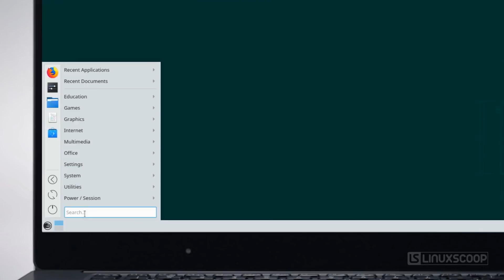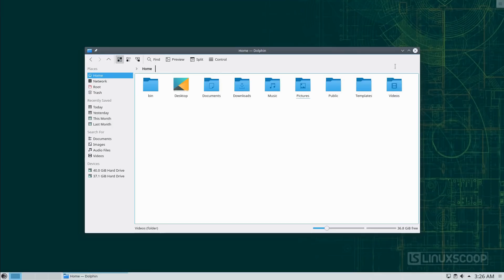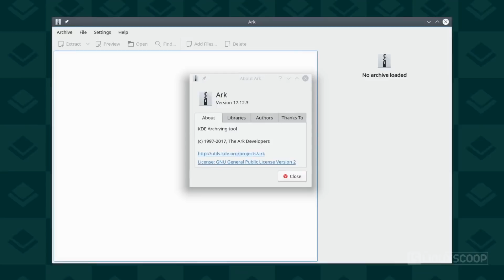OpenSUSE Leap 15 KDE Edition - See What's New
openSUSE Leap 15 has been released by OpenSUSE project. This released based on the upcoming SUSE Enterprise Linux 15 series that offers better stability and long-term support, also features updated components and technologies designed for power users.

Major highlights of the openSUSE Leap 15 operating system include a new partitioner implemented in the installer, integration with the Kopano open-source groupware application suite, Firewalld as the default firewall management tool, a new classic "server" and "transactional server" system roles with read-only root filesystem and transactional updates, cloud optimizations, and a brand-new look that's been closely aligned with SUSE Linux Enterprise.

openSUSE Leap 15 also improves the YaST (Yet another Setup Tool) and AutoYaST system setup and configuration tools, and updates various of its components to new releases. Among these, we can mention the Linux 4.12 kernel, OpenSSL 1.1.0, PHP 7, and systemd 234

For OpenSUSE Leap 15 KDE edition is features KDE Plasma 5.12 LTS as default desktop, include KDE applications 17.12 , LibreOffice 6.0 office suite, Mozilla Firefox 60 web browser, Mozilla Thunderbird 52 email and news client, VLC 3.0 media player,